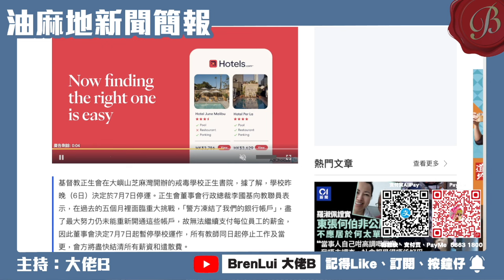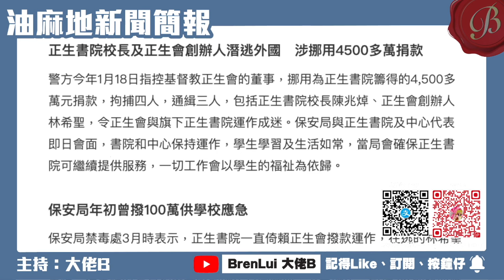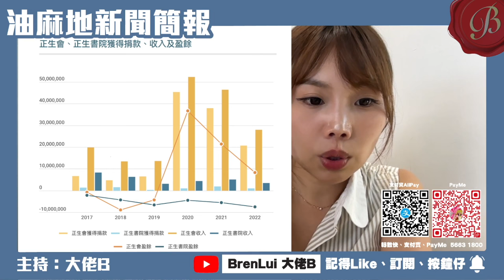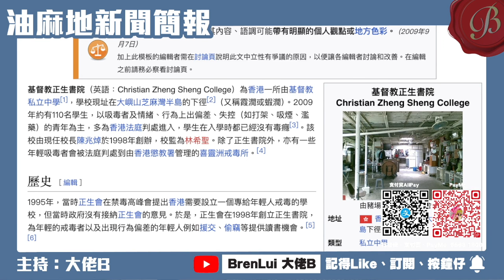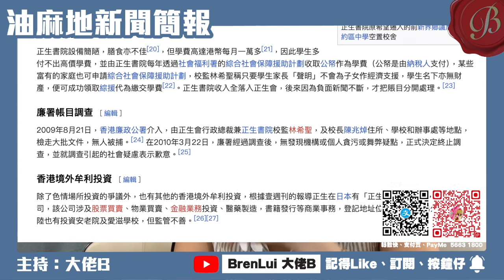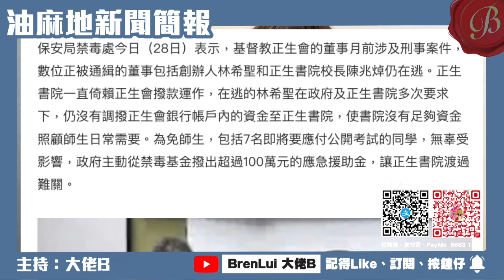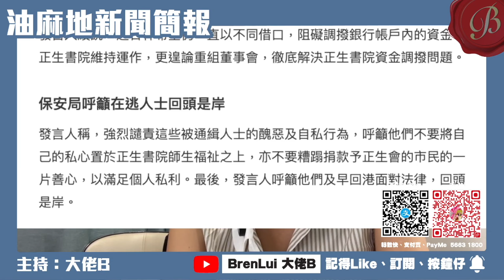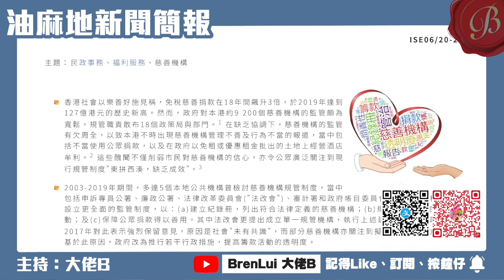正生書院停辦 7月7日停止運作｜正生會指警方凍結銀行帳戶 無法支付員工薪金｜政府強烈譴責林希聖、陳兆焯罔顧師生利益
【FACEBOOK】 Bren Lui / 大佬B
【YOUTUBE】   @brenlui  ｜🔍 BrenLui 大佬B